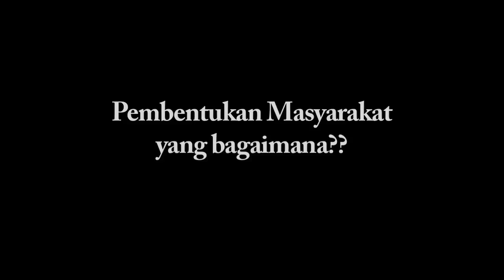Teaser Video Krisis Pemikiran Senibina Malaysia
Video temuramah bersama penulis buku Krisis Pemikiran Senibina Malaysia, Prof.Dr. Mohamad Tajuddin Mohd Rasdi, pensyarah Fakulti Alam Bina (FAB) UTM JB. Dirakam di studio CTL, UTM JB.